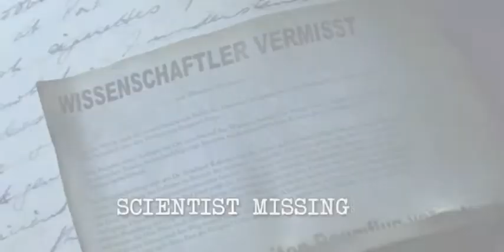Tunguska trailer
Fan-made trailer from Secret Files: Tunguska in-game cinematics